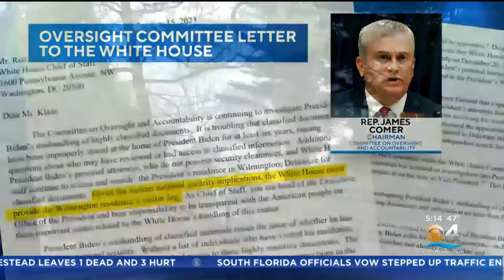Questions mount after more classified documents found at President Biden's Delaware home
Jarred Hill reports classified documents were first discovered at the D-C offices of Mr. Biden's former think tank back in November.